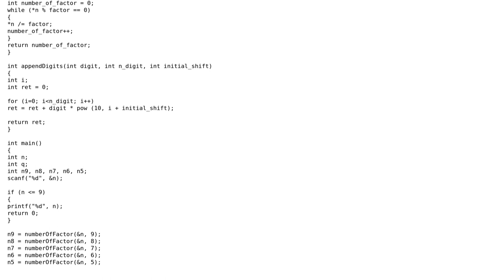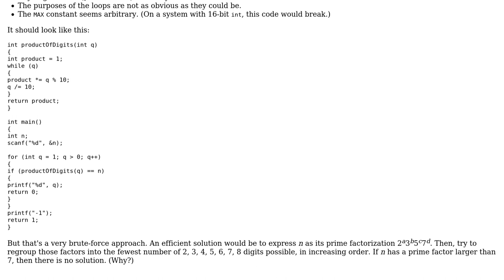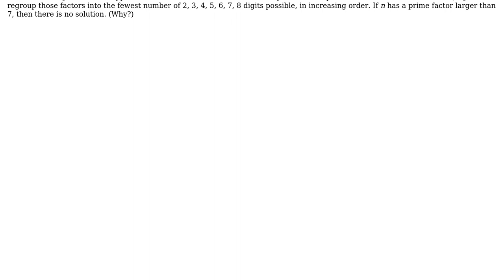Code Review: Find the smallest number Q whose product of digits is N (2 Solutions!!)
Code Review: Find the smallest number Q whose product of digits is N

With thanks & praise to God, and with thanks to the many people who have made this project possible! | Content (except music & images) licensed under CC BY-SA | Music | Images & others | With thanks to user Jamal user Hugo Elbzh user Atul Shanbhag user 200_success and the Stack Exchange Network Trademarks are property of their respective owners. You are responsible for your own actions.